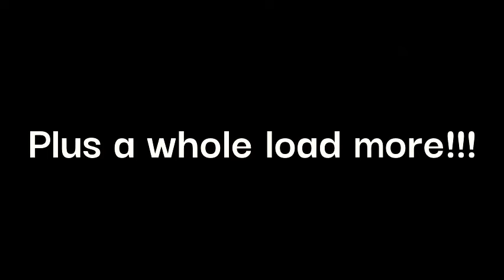10 of the best! - Dave Murray solos (Iron Maiden)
10 of Dave Murray's best solos in no particular order.

Which ones would you have added to the list?